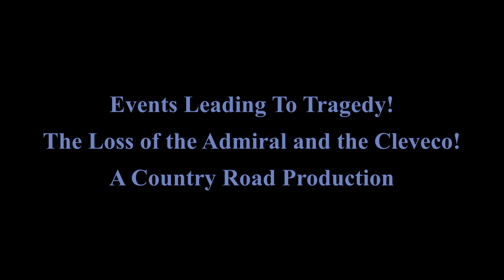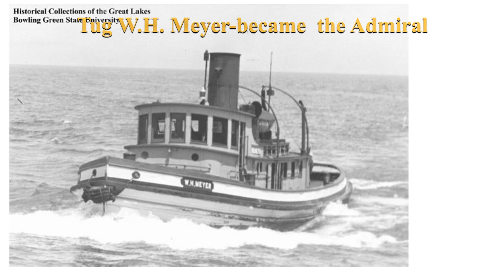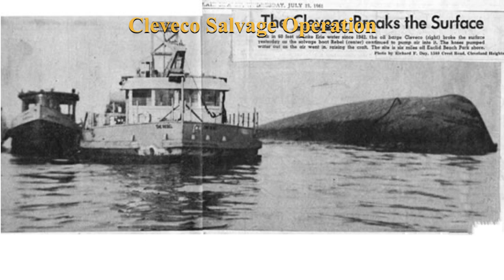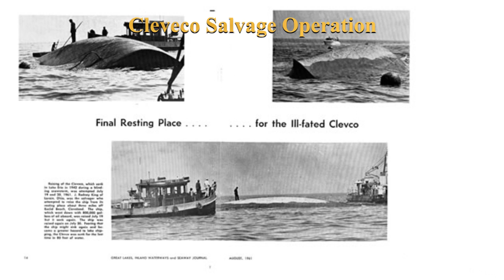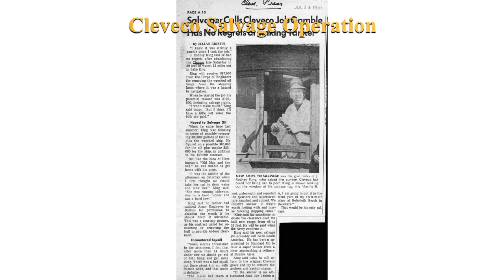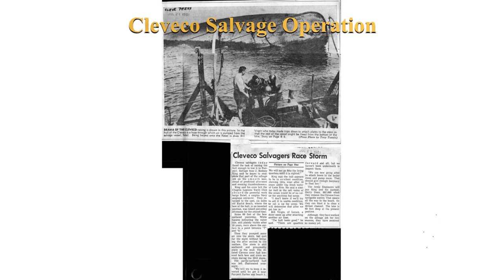Events Leading to Tragedy! The Loss of the Admiral and the Cleveco!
STORY:   THE ADMIRAL  AND THE CLEVECO